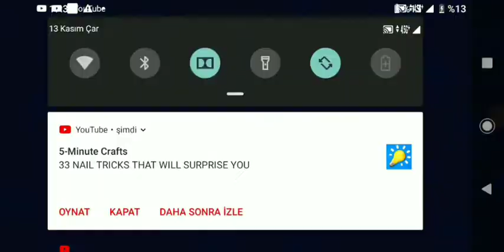Katil bul avlandı brawl stars